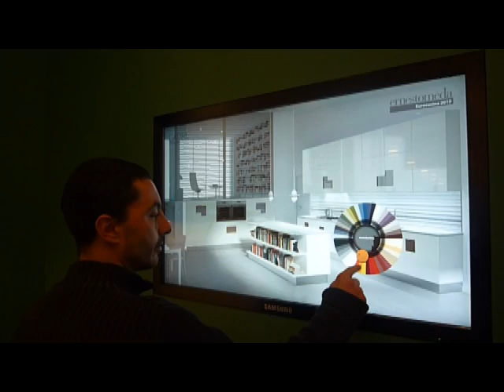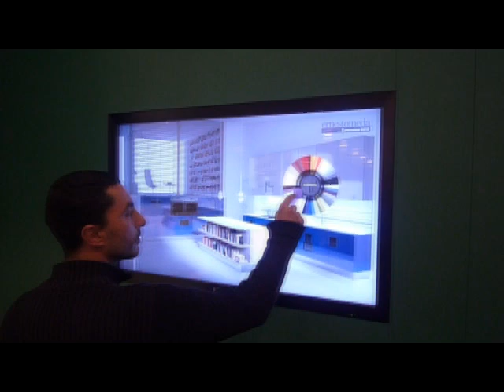Proel Group - EVR Media Salone del Mobile 2010 #2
Touchscreen Application